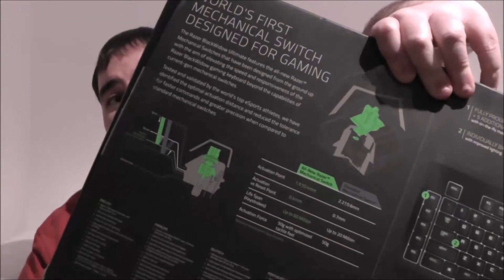Gamezoom Check Hardware - Razer BlackWidow (2014)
Wie gut sind die hauseigenen Mech-Switches von Razer?